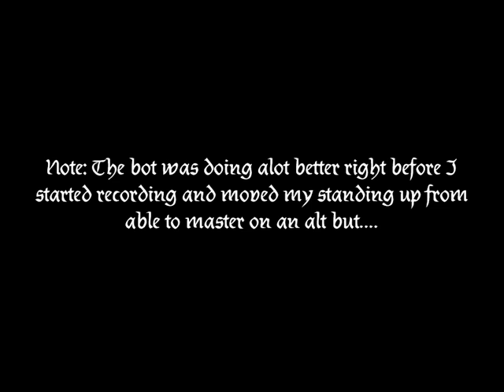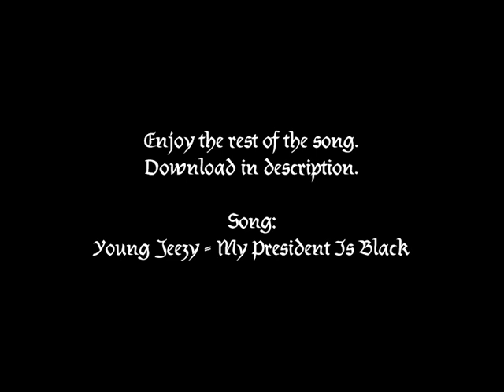Auto-Bilge Bot + Download Link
Did not make bot. It was written in Scar. Author of script is commented at the top of the script. Not the best the bot it can be. If you have any spare time I suggest learning some Scar(Pascal) and improving it so that it can get incredibles every time :). Anyway link is

If link above doesn't work then try the one in a .rar You will need Winrar or something like it to extract.

Note: You will need Scar to run.

HUGE NOTE: Try setting your YPP's screen resolution to 800 x 600 -16 bit. That is what mine is on and it works like a charm.